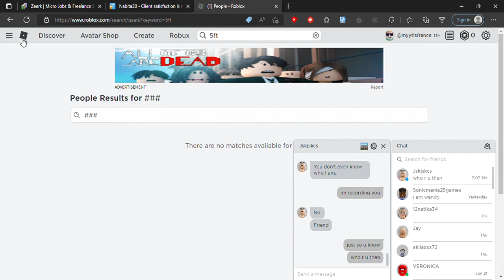careful of this woman on roblox